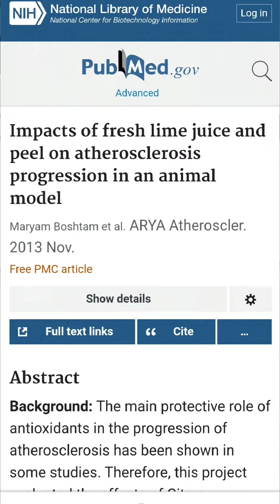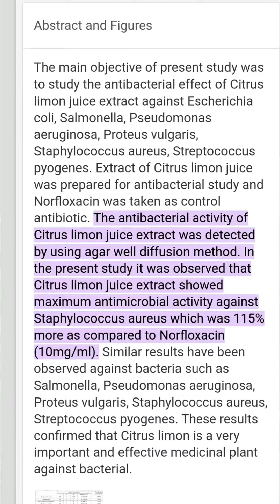Lime health benefits, vitamin C, skin, immunity, cold, heart, manfaat kesehatan jeruk nipis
jeruk nipis mengandung vitamin C tinggi dan antioksidan, bermanfaat bagi kesehatan antara lain:
# meningkatkan imunitas
# mempercepat penyembuhan batuk-pilek
# mengurangi resiko penyakit jantung
# mencegah batu ginjal
# meningkatkan penyerapan zat besi
# meningkatkan kesehatan kulit